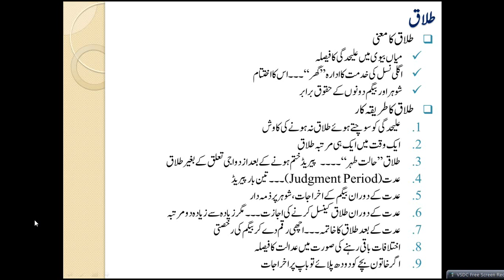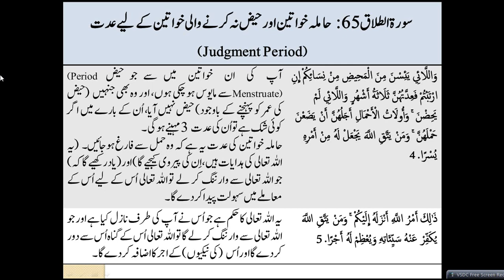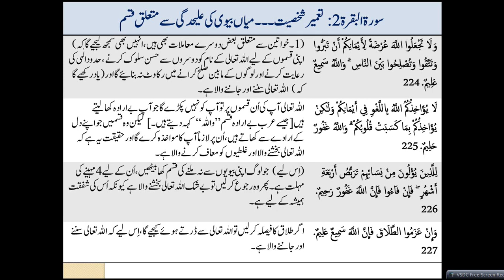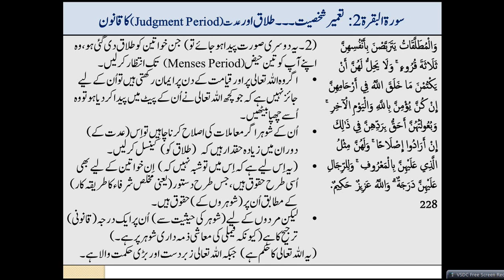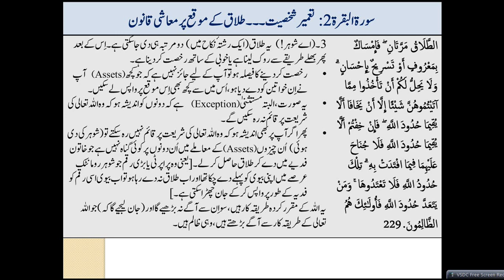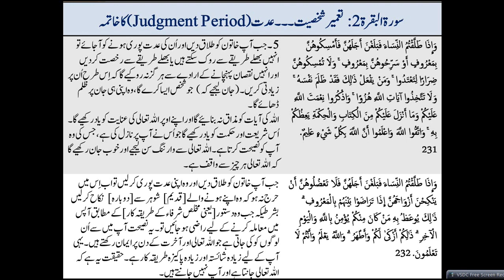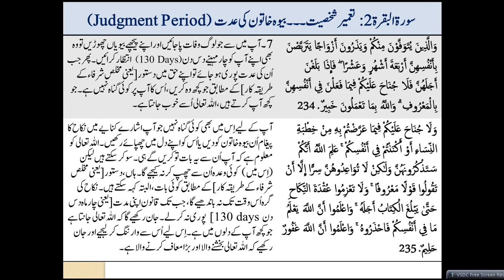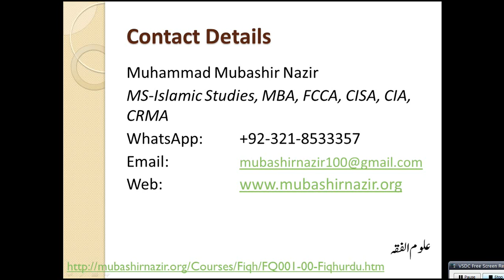Islamic Studies Program FQ07-Social Shariah - Divorce or Talaq